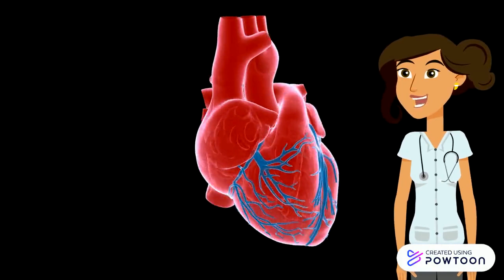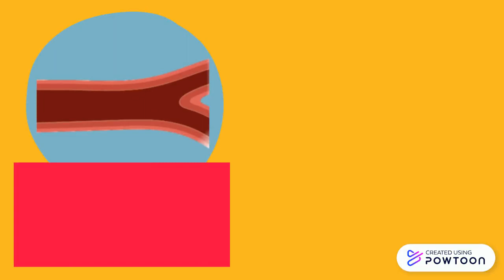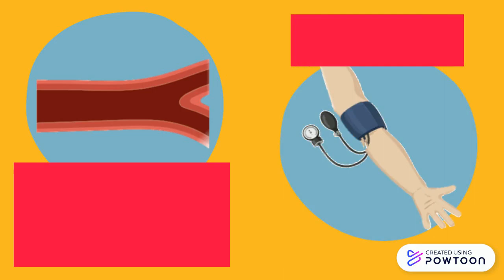ACEI ARB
ss-- Created using Powtoon -- Free sign up -- Create animated videos and animated presentations for free.  PowToon is a free tool that allows you to develop cool animated clips and animated presentations for your website, office meeting, sales pitch, nonprofit fundraiser, product launch, video resume, or anything else you could use an animated explainer video. PowToon's animation templates help you create animated presentations and animated explainer videos from scratch.  Anyone can produce awesome animations quickly with PowToon, without the cost or hassle other professional animation services require.